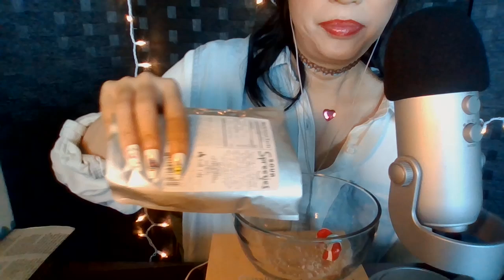Sour Freeze-Dried Candy | ASMR | Soothing Sounds